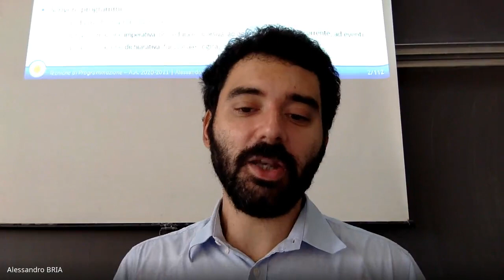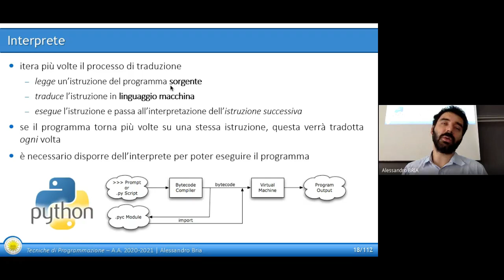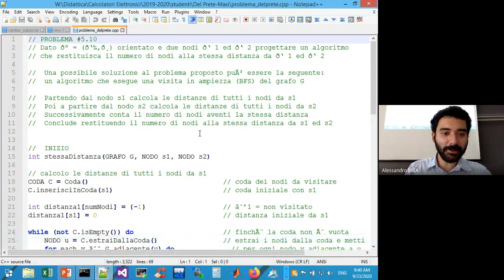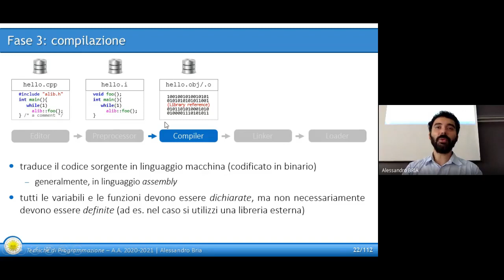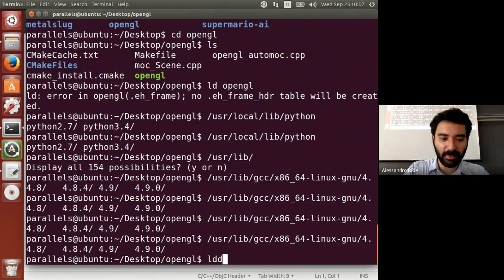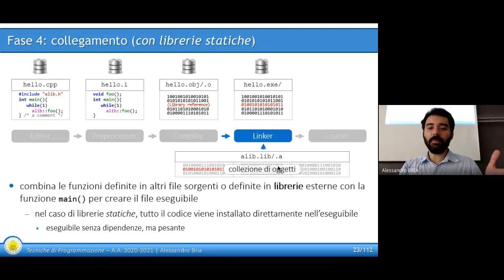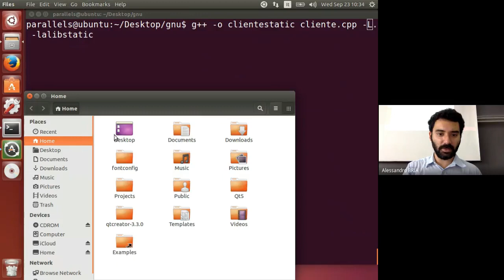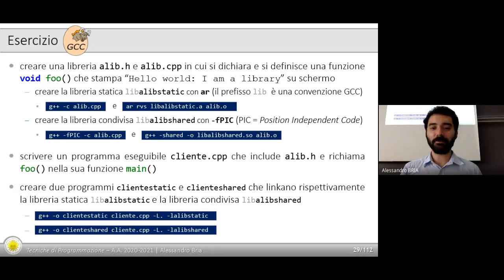Lezione 02 Traduzione di un programma